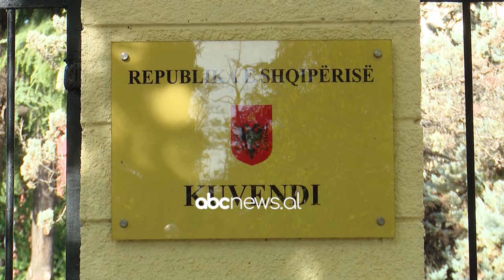“Konsensus për zgjedhoren”, Tabaku i përgjigjet Ramës: Ndryshe pengohet integrimi në BE